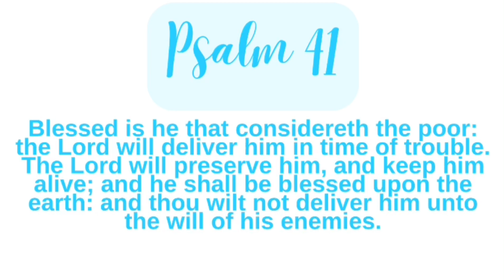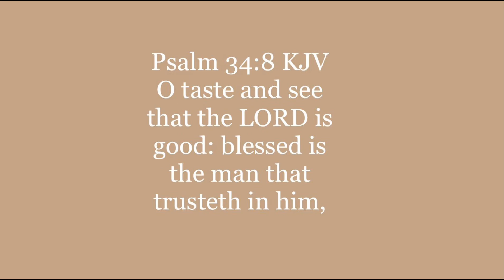ENCOURAGEMENT FOR THE FAMILY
Hello my brothers and sisters I greet you all in the name of Jesus Christ. I pray these words uplift and encourage you all today or tonight. May you all be bless and strengthen is my prayer Amen 🙏🏼 Minister Nay.